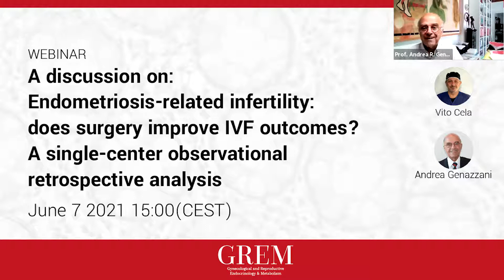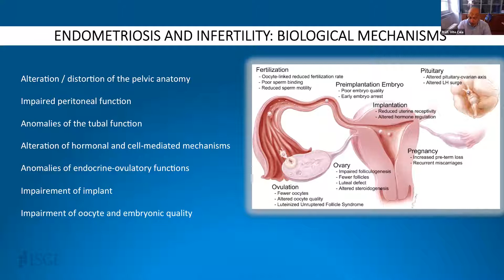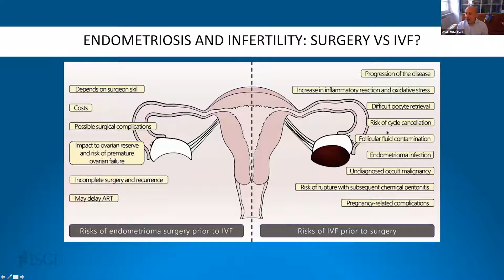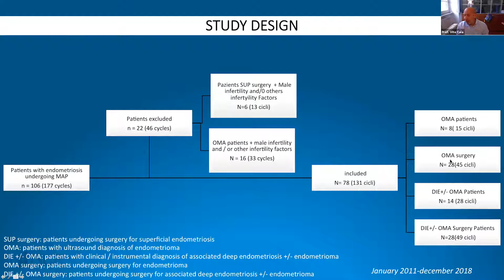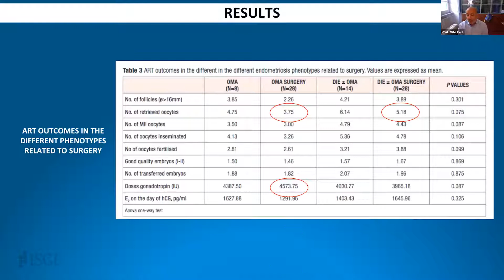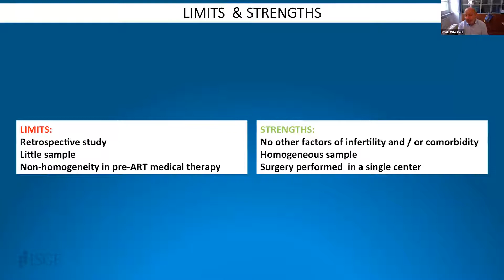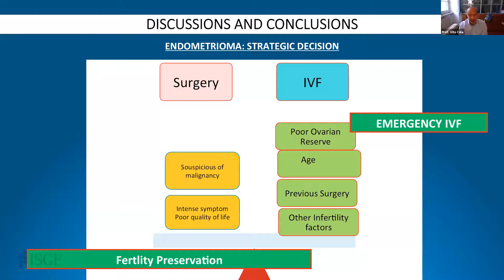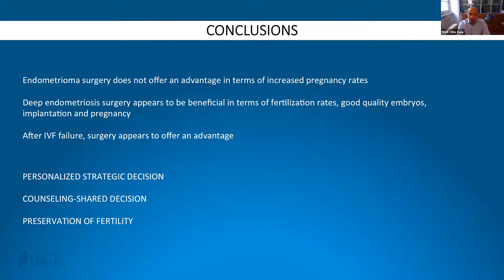A discussion on: Endometriosis-related infertility: does surgery improve IVF outcomes? A single-...